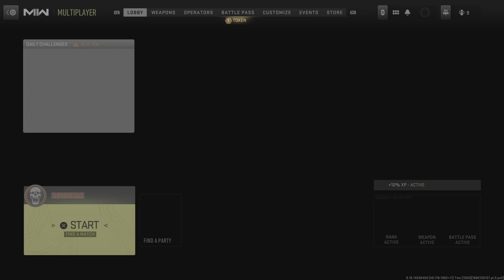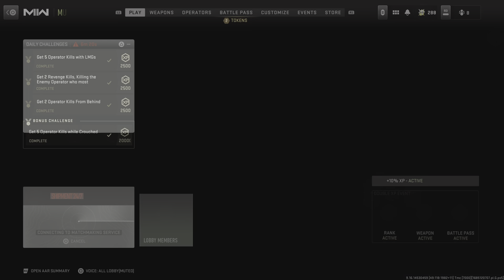Call of Duty: Modern Warfare II_20230527005343